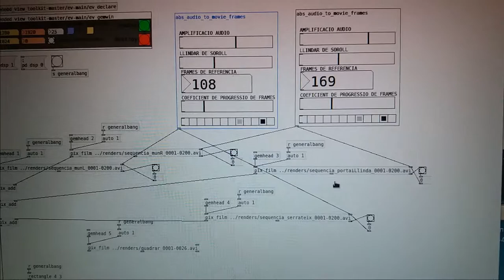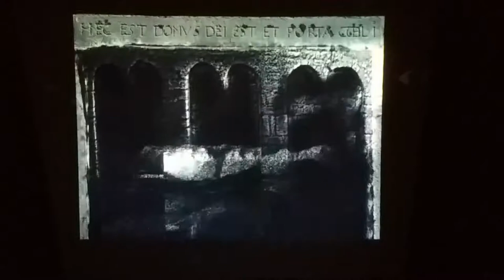Segona actualització "Domus Dei et porta coeli"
Fa tres dies vaig fer una altra prova de projecció dins l'església, aquest cop ja podent comptar amb prou foscor gràcies a la tapa de cartró que he posat a la finestra.

A 15 dies perquè acabi la campanya de crowdfunding a Verkami ), encara estic força lluny de l'objectiu. Per què enganyar-nos ;) . Així que t'agrairé immensament tota l'ajuda que em puguis donar per a difondre el projecte entre els teus cercles i xarxes, o col·laborant-hi directament amb una aportació econòmica. Gràcies!